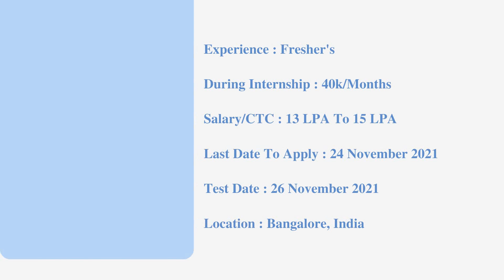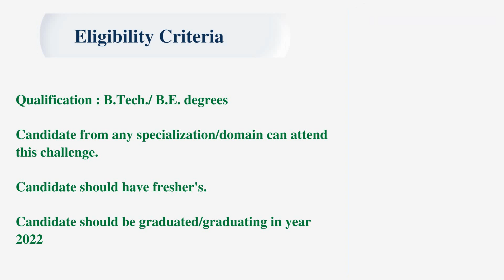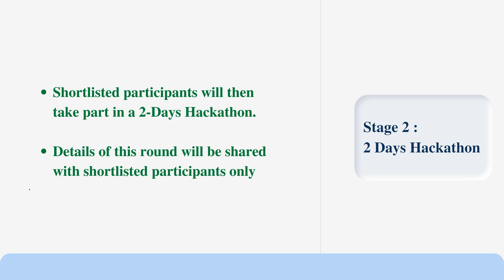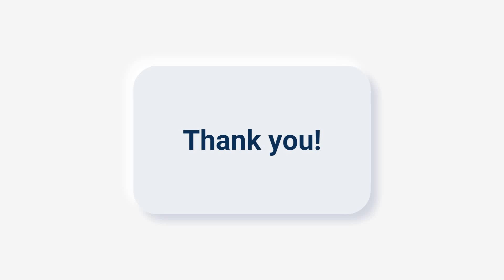Juspay Off Campus Hiring Freshers for the Role of Software Developer Engineer | Dare2Complete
Company Name : Juspay
Job Role : SDE
Batch : 2022
Salary : 13-15 LPA

Skills:
Data Structures and Algorithms
Functional Programming